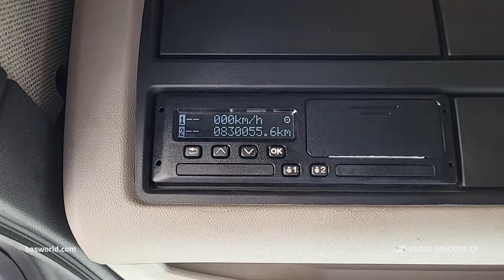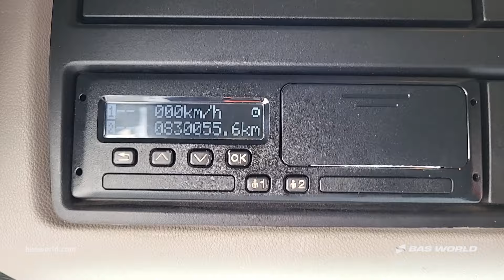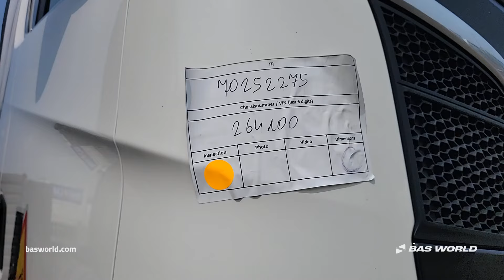Scania R580 - 2019 - BAS World